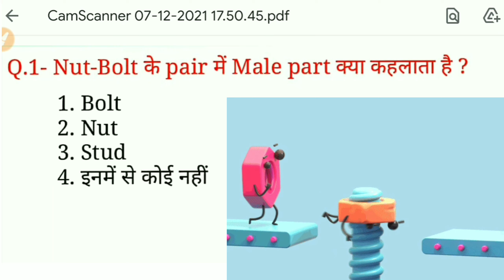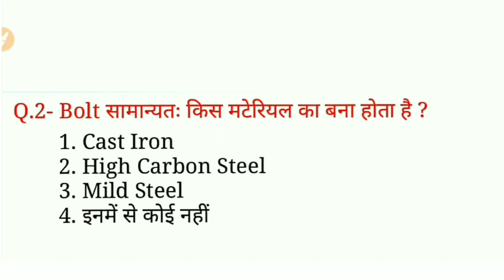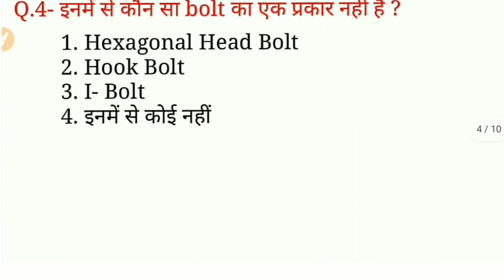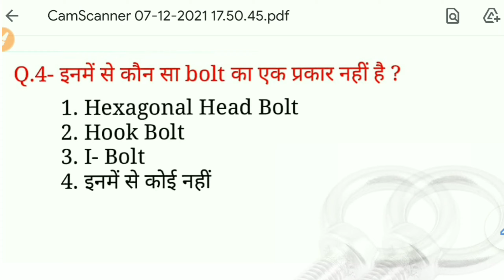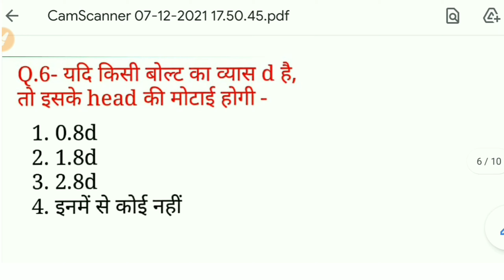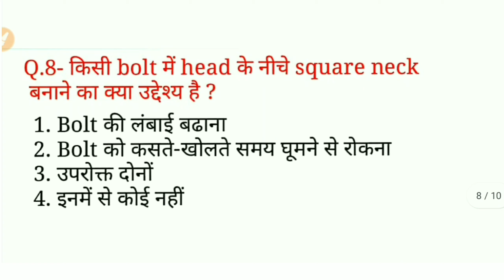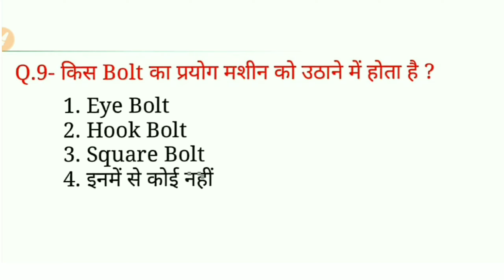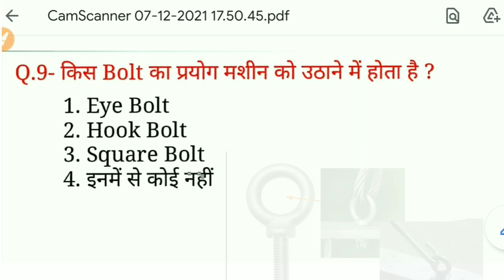10ब्रह्मास्त्र प्रश्न😱 nut and bolts MCQ.bolts hexagonal Bolt. square Bolt eyebolt.hookbolts.itimcq